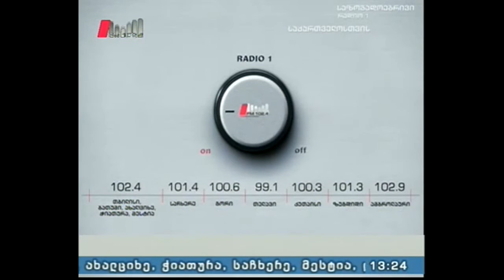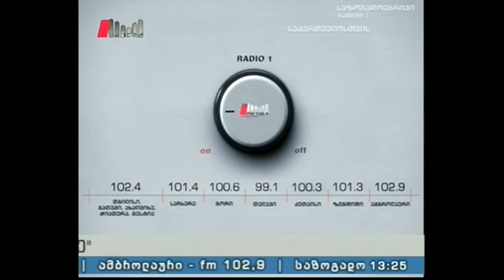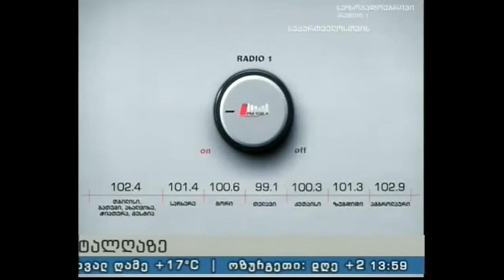"ვარიაციები მუსიკალურ თემაზე" 07.07.16 ვირტუოზი პიანისტი, კომპოზიტორი - გიორგი ლაცაბიძე (ლაცო)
ჩართვა Skype ვენიდან: გიორგი ლაცაბიძე(ლაცო) ამჟამად ვენაში მოღვაწე ვირტუოზი პიანისტი, კომპოზიტორი,
და მუსიკალური ხელოვნების დოქტორი.
წამყვანი: მარიკა ჩიჯავაძე.